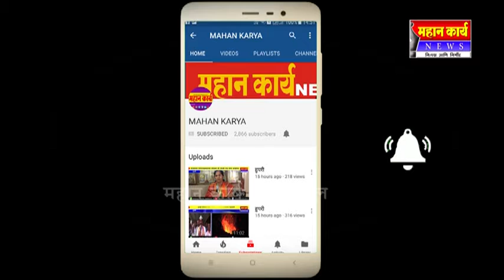गोमटेश शिक्षण संस्थेचा गोमट उत्सव येत्या १७ जानेवारीपासून : संस्थेच्या विविध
गोमटेश शिक्षण संस्थेचा गोमट उत्सव येत्या १७ जानेवारीपासून : संस्थेच्या विविध महाविद्यालयांचे साजरे होणार स्नेहसंमेलन